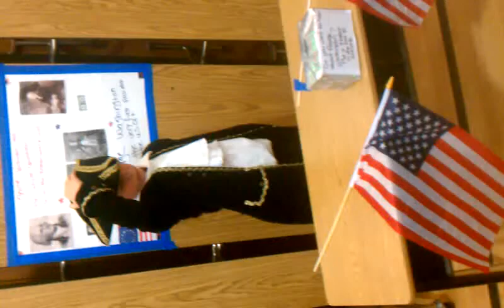Shawns wax museum.